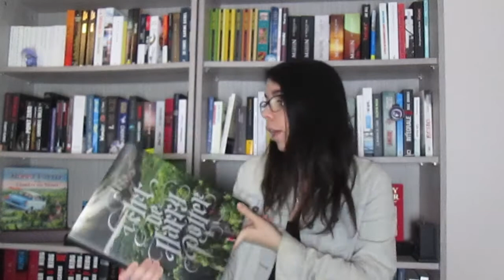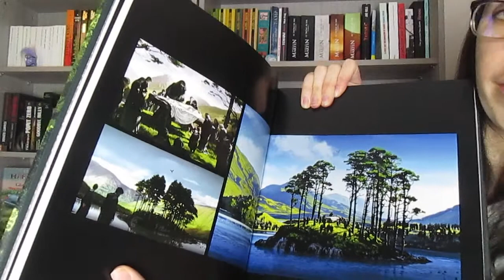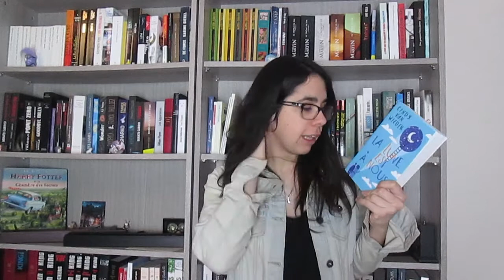Acquisitions Décembre et Janvier | Oui, je veux tout lire, tout de suite !